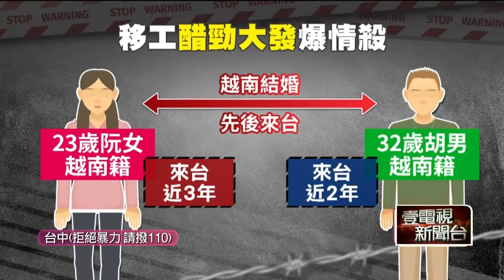手機洩偷情！ 23歲妻偷吃泰男 夫持利器怒殺小王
台中一名越南籍移工，從23歲的越南籍妻子手機當中發現，妻子和泰國籍同姓男子發生婚外情，11日下午持利器直奔泰國籍男子位在西屯的租屋處，痛下殺手後騎車逃離現場，遭砍的男子送醫搶救不治，而動手男子，被依過失致死罪移送偵辦，檢方訊後向法院聲押獲准。